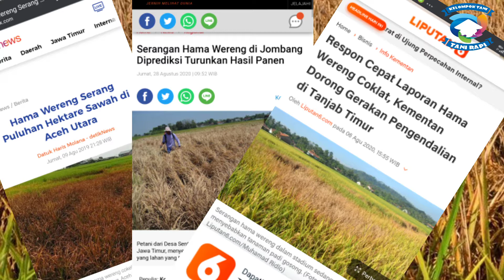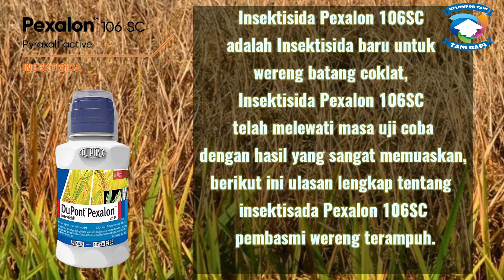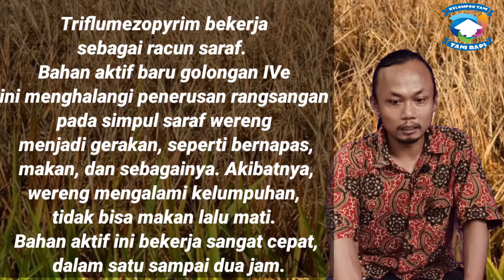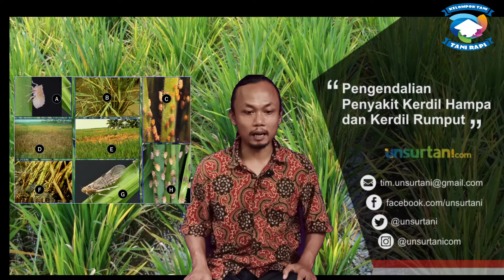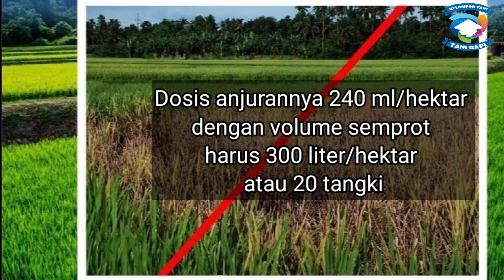Obat hama wereng paling ampuh II Pexalon 106SC.. Jurus Jitu hadapi Wereng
Awal Tepat, Padi Kuat & Panen Hebat PexalonTM Dulu, Sukses Panen Sepanjang Musim Bahan aktif: Triflumezopyrim 10% SC 1. Awal Tepat Gunakan PexalonTM Sejak Dini 2. Padi Kuat Padi Tumbuh Sehat, Batang Hijau bersih dan Akar Kuat 3. Panen Hebat Hasil Panen Meningkat Keunggulan: 1. Efektif mengendalikan seluruh tahap pertumbuhan wereng dengan bahan aktif yang punya cara kerja unik, membuat wereng berhenti makan dalam sekejap. 2. Aksi seketika melindungi tanaman dari virus dan menghentikan konsumsi padi oleh wereng, sehingga mengurangi kerusakannya. 3. Penyakit virus yang disebabkan oleh wereng batang coklat. 4. Perlindungan tanaman terhadap wereng yang tahan lama hingga 21-25 hari. 5. Formula efektif PexalonTM dirancang agar aman bagi serangga musuh alami dan predator wereng, serta bagi penyemprot
hama adalah
obat hama
hama padi
pembasmi hama
hama wereng
obat hama tanaman
hama belalang
apa itu hama
obat hama daun
pembasmi hama tanaman
salah satu upaya pengendalian hama yang tidak menimbulkan pencemaran lingkungan adalah
salah satu upaya dalam pengendalian hama yang tidak menimbulkan pencemaran lingkungan adalah
pengertian hama dan penyakit
hama qolbi
hama yang sering menyerang pohon mangga
suatu zat yang menyebabkan terjadinya pencemaran disebut
obat hama wereng padi paling ampuh
lirik hama qolbi
pencemaran yang diakibatkan oleh bakteri termasuk dalam pencemaran
obat hama cabe paling ampuh
penggunaan organisme untuk menghasilkan produk yang dapat dimanfaatkan oleh manusia disebut
harga semprotan hama
cara menghilangkan hama putih pada tanaman
shogo hama
hama beads

RISING
bahan kimia yang digunakan untuk memberantas hama disebut
harga semprotan hama
hama qolbi
hama adalah
obat hama daun
apa itu hama
hama padi